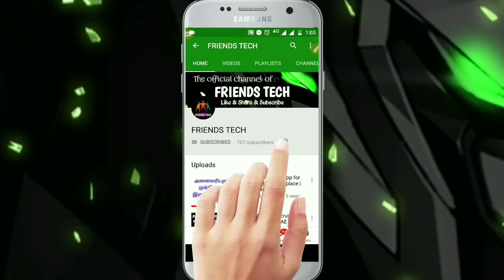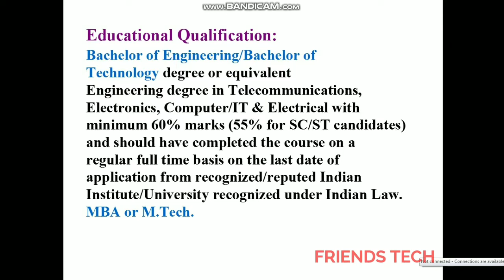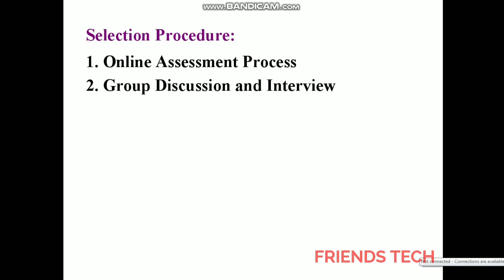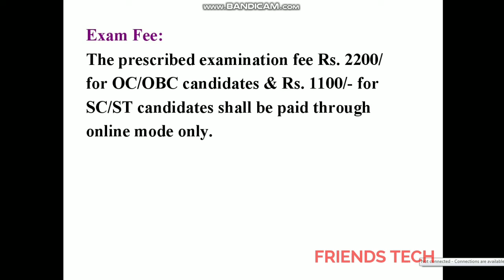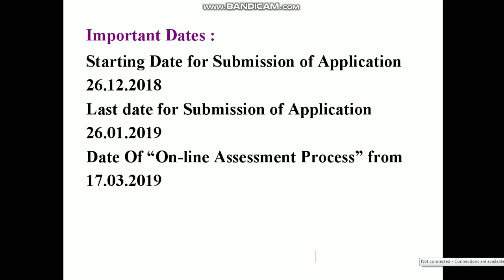BSNL Recruitment 2019 | 150 posts | central government jobs | Friends tech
BHEL TRICHY RECRUITMENT 2018

Aavin recruitment 2018